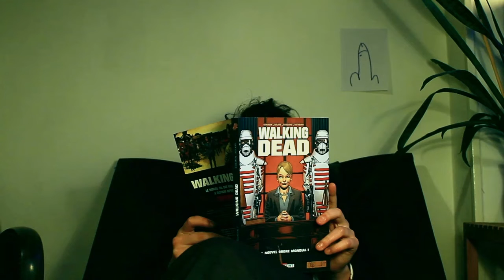La Distorsion De L'espace Temps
Semaine 6 : Le temps